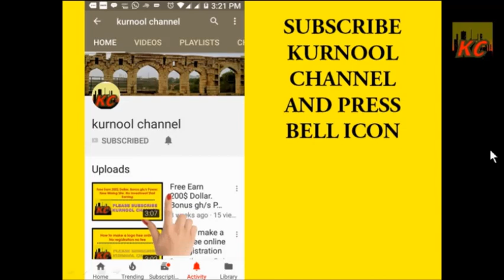My Youtube Kurnool Channel Subscribe And Press Bell Icon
MY OTHER VIDEOS URL LINK
And for more free Gh/s free mining... Click & singup free Earn unlimited
Bitcoin free Gh/s mining

EARN UNLIMITED BITCOIN WITHOUT
INVESTMENT-GET 50 G H/S

Free Earn Bitcoin 0.005.

Mine Bitcoin and litecoin !!

100Ghs Free Bonus

AND MANY MORE THANK YOU

xxxxxxxxxxxxxxxxxxxxxxxxxxxxxxxxxxxxxxxxxx